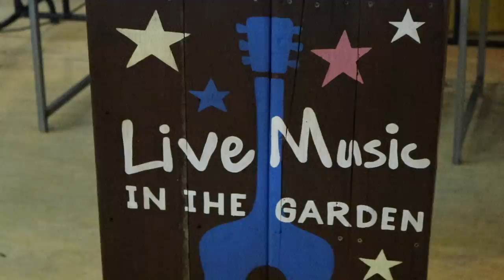Koh Samui Fisherman's Village Night Market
A look at the Friday night market in Fisherman's Village Koh Samui.
A vibrant, local market selling everything from hand crafts to fried insects, this is a must do when visiting Koh Samui.